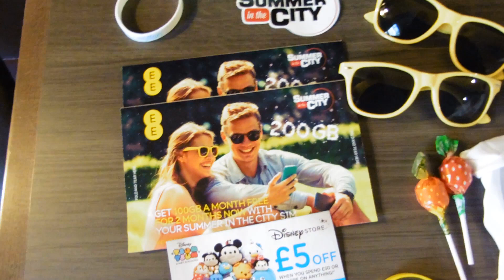Summer In The City 2015 & Meeting The Sacconejolys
I had such a great time at Summer in the city this year, I hope you enjoyed my vlog :)

Welcome to Emma Mumford's crazy world of Couponing and Money Saving!

Here is where it all started!

Follow me on Periscope - @Couponqueenemma